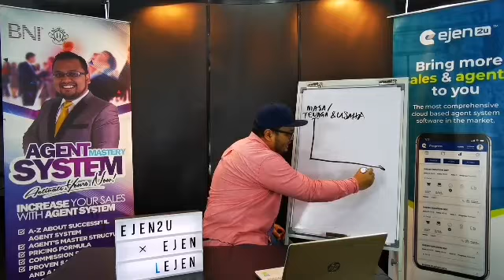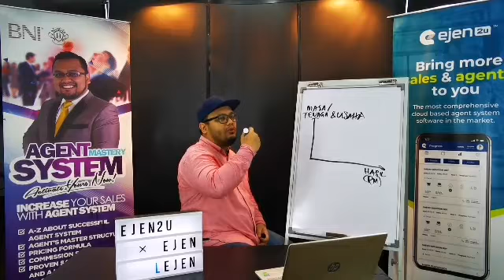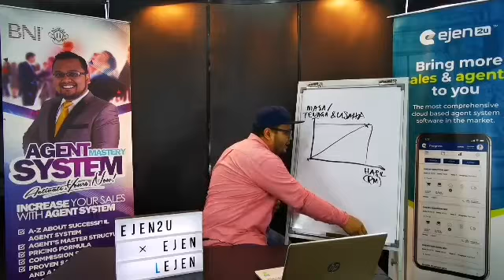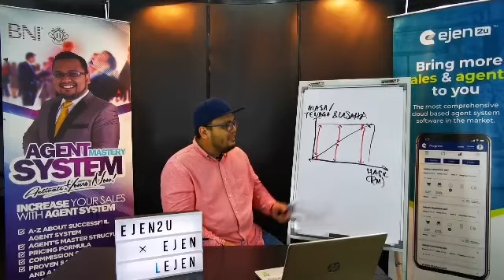Ejen2u Mentor Imran Hadi - Graf Masa, Tenaga & Usaha.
Bolehkah Masa, Tenaga, Usaha diukur secara lakaran graf ???
Saksikan video ini dengan hati yang terbuka dan minda yang rasional...
BERITA GEMBIRA BUAT FOUNDER DAN OWNER PRODUK YANG BARU START BISNES GUNAKAN SISTEM EJEN (KURANG 1TAHUN) TETAPI PENINGGGG NAK MENGURUSKAN EJEN DAN STOKIS ANDA!
LEBIH TAK BEST LAGI!
✅ INILAH ANTARA MASALAH UTAMA FOUNDER/ OWNER PRODUK YANG BUATKAN ANDA RISAU/BUNTU/BLANK & HAMPIR PITAM:-
😩Tiada SISTEM ONLINE MENGURUSKAN EJEN & STOKIS ANDA
😩Tiada SISTEM TEMPAHAN PEMBELIAN, PEMBAYARAN & PENGHANTARAN PRODUK YANG SISTEMATIK
😩Tiada SIMPANAN DATABASE EJEN, STOKIS & PELANGGAN ANDA
😩Tiada SISTEM PANTAU JUALAN, PRESTASI EJEN & STOKIS, AWARD & REWARD
😩Tiada SISTEM STRUKTUR EJEN, KOMISYEN & 'OVERRIDING' YANG BETUL
✅ OK JANGAN RISAU YA...
EJEN2U boleh bantu anda untuk URUSKAN EJEN & STOKIS ANDA SECARA ONLINE DAN REAL-TIME dengan CLOUD-BASED PLATFORM ONLINE yang sistematik yang MENJIMATKAN BANYAK KOS, MASA & PANTAS BERKEMBANG SERTA MENINGKATKAN JUMLAH SALES & EJEN ANDA!!!
Dengan Sistem Online Pengurusan Ejen & Stokis Ejen2U boleh dibuat di PC, Laptop dan secara Mobile.
😎ANDA BOLEH DAPATKAN Sistem Pesanan (Ordering System) , Sistem Pembayaran (Payment) dan Penghantaran (Delivery) yang Efisyen.
😎ANDA BOLEH SIMPAN & AKSES Database Semua Ejen / Stokis / Pelanggan Anda
😎ANDA BOLEH EMAIL, MSG & BERIKAN MARKETING TOOLS kepada semua Ejen & Stokis Anda
😎ANDA BOLEH AKSES PRESTASI / AWARD / REWARD Ejen & Stokis Anda
😎ANDA BOLEH AKSES REKOD SEMUA TRANSAKSI JUALAN Ejen & Stokis Anda
😎ANDA BOLEH KELUARKAN INVOIS, RESIT RASMI, DELIVERY ORDER secara automatik untuk setiap pembelian
😎ANDA BOLEH AKSES SEGALA JENIS REPORTING UNTUK BISNES ANDA agar Keputusan yang tepat dapat dilakukan seperti PENDAFTARAN EJEN & STOKIS BAHARU, URUSAN STOK INVENTORI dsbnya.
😎ANDA BOLEH AKSES Geneologi / Family Tree setiap PASUKAN Ejen & Stokis Anda
LEBIH BEST LAGI!
🤑ANDA BOLEH RILEKS KERANA KIRAAN KOMISYEN OVERRIDING yang tepat kepada Ejen & Stokis Anda!
🤑ANDA BOLEH AKSES TRANSAKSI HARIAN BISNES ANDA (Jualan, Belian, Pembayaran Komisyen).
🤑ANDA BOLEH AKSES DATA untuk hebatkan lagi REWARD, AWARD & Holidays.
NAK BETUL-BETUL LAGI BEST!
BONUS: ANDA BOLEH DAPATKAN Personal Coaching dari MENTOR SISTEM EJEN MALAYSIA.
😱Seorang Multi-Jutawan Bisnes Bersistem Ejen BERPENGALAMAN 20 tahun didalam industri Ejenship
😱Berpengalaman memimpin lebih 100,000 orang Ejen serata ASEAN
😱Melahirkan LEBIH 2500 ejen berpendapatan 5 Angka
😱Melahirkan 22 orang Leader berstatus SELF-MADE MILLIONAIRES
😱Menjadi jemputan kehormat untuk menyampaikan ilmu Ejenship dan Jualan bagi Program BAHTERA Kementerian Kewangan Malaysia
😱Membantu lebih 280 syarikat berbisnes Sistem Ejen yang Berjaya
😱Mempunyai pengalaman memberikan latihan usahawan Ejenship lebih ribuan orang Ejen serata TanahAir.
🤓KESEMUA DIATAS untuk anda FOUNDER & OWNER PRODUK yang serius nak berbisnes SISTEM EJEN secara STABIL, SELAMAT, MUDAH URUSKAN EJEN & STOKIS SERTA mempunyai SISTEM PEMANTAUAN ONLINE SISTEM EJEN2U yang amat MUDAH, BERPATUTAN & TERBUKTI BERKESAN NAIKKAN JUMLAH SALES & EJEN ANDA!!!
⏰Inilah masanya untuk anda menguruskan ejen anda dengan cara yang betul dan tepat.
⏰Kami menyediakan khidmat konsultansi secara PERCUMA kepada FOUNDER & OWNER PRODUK diluar sana yang berminat untuk tahu lebih lanjut berkenaan Sistem Ejen2U ini.
😍Berminat? Hubungi kami melalui link whatsapp di bawah :
📲CEPAT-CEPAT KLIK LINK WHATSAPP DISINI :
🧐"ORANG YANG BERJAYA ADALAH MEREKA YANG MENJAYAKAN ORANG LAIN!!!"